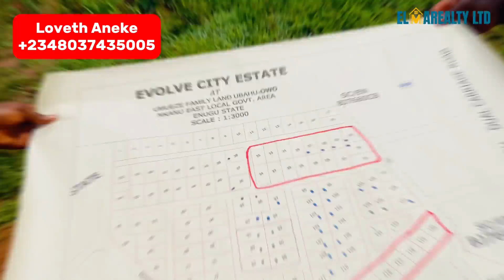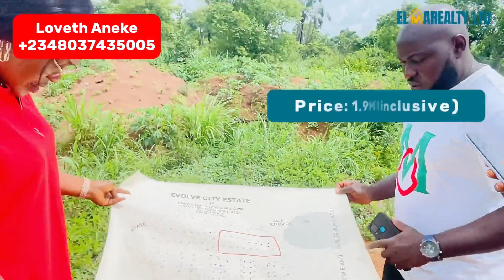🔥See reasons to invest in Cheap land Owo Enugu Nigeria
Watch this video till the end, you will find out the reason why you not hesistate to invest in this cheap land for sale in Owo Enugu state.
I listed the reason with the videos of the development ongoing in the town.